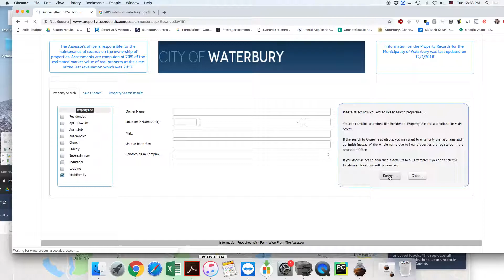Multifamily waterbury tab